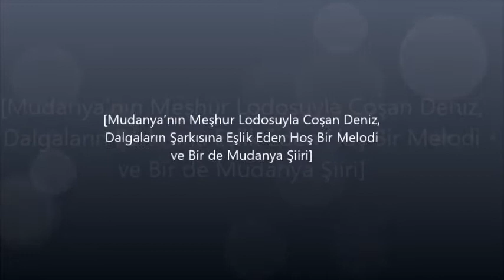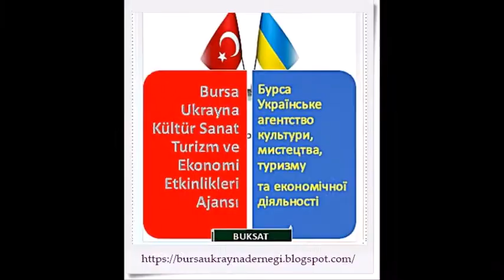Mudanya’nın Meşhur Lodosuyla Coşan Deniz, Dalgaların Şarkısına Eşlik Eden Hoş Bir Melodi ve Bir de M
Mudanya'da deniz
canlımı canlı
biraz hırçın biraz nazlı
afacanmı afacan
gün döndümü tepe aşağı
bir rüzgar eser denizden
ne derler ona bilmem ki
meltemmi poyrazmı
karayelmi
dalgalar kopar coşar
öyle adam boyu yükselmez
köpük köpük dalgalar
onlar dalgamı köpükmü
yoksa martılarmı
ucundan tutupta kaldıran
mavi denizi
akşama doğru hızlarını alamazda
fışkırırlar sahildeki bahçede
uçtaki masalarda oturan beylere bayanlara
ufacık şakalarla
sahil boyu yürürken
ya da o sıra sıra çay bahçelerinden
birinde otururken
bir yanımda veya hemen arkamda
bir can
soluklarını hissederim
denizin

İsmail Hakkı Kavurmacı
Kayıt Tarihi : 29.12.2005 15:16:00